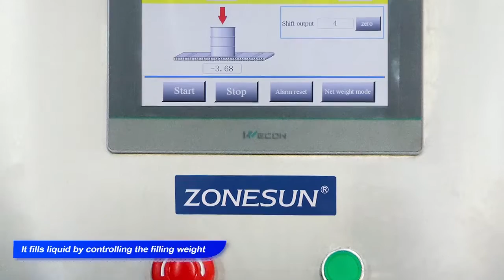ZONESUN ZS-YTW250L Large Flow Single Head Liquid Quantitative Weighing Durm Filling Machine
This filling machine fills liquid by controlling the filling weight,it is equipped with the gear pump and suitable for filling large volume like rust remover.It is suitable for daily chemical industries.

Model：ZS-YTW250L
Voltage：380V 50HZ
Power：11.5kw
Filling Pump：Gear Pump
Number of filling heads：1
Filling range：100-250L
Conveyor length：5m(can be customized)
Output：≤45 barrels/hour (200L)
Required air source：0.6MPa
Accuracy：≤±0.2% (depends on filling material)